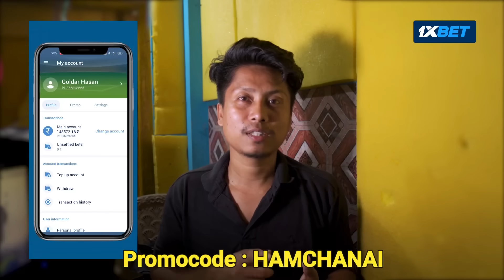CHAITOK || part -5 || kokborok features film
Hello Bayapsong

Puila no khakaham tei hambai tamni hunke bisi kudukma ni ulo tini norok nasingui tngma bai kokborok features film YouTube oh phunukna thang tngo.
Tei chini oh film snam Thani mistake rok tongui manu ah bagwi nongni Thani swkangno nakar sanu.
Thanking you!

Film- CHAITOK
Starring- Manoj, Lila, Anjana, hamari, samir, Bipul, Ranu, Mrinalkanti, Salomi, Radha, lt.budhu, Puja, H.K, Babli, Sushmita, aghore...more
Story - H.K
Cinematography - Suchen Debbarma, Stephen Debbarma
Produced - Ashou Debbarma
Directed by - Stephen Debbarma